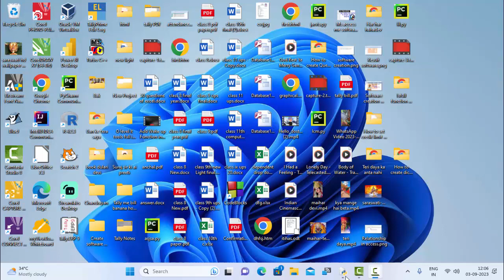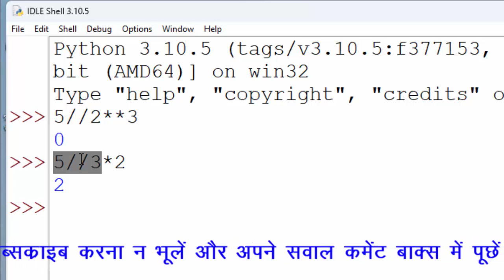Floor Division Vs Exponent||फ्लोर डिवीज़न और एक्स्पोनेंटऑपरेटर मेंअंतर